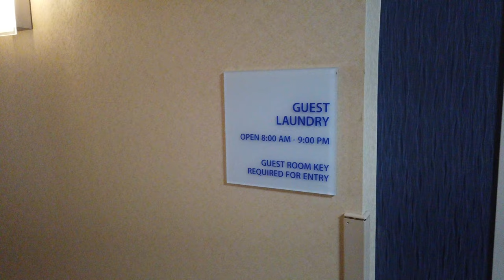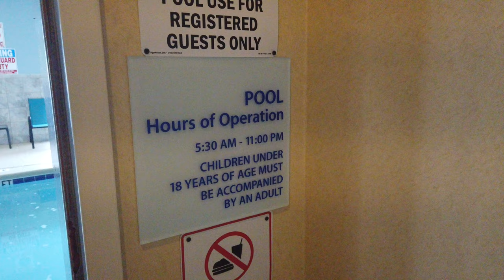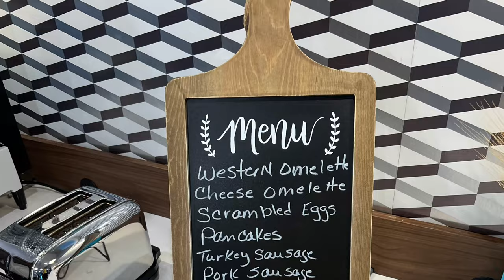Holiday Inn Express & Suites Atlanta Arpt West - Camp Creek an IHG Hotel in 4K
Really everything including Room, Pool, Breakfast, ...